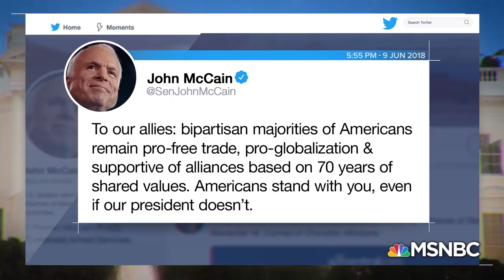Mike Rounds: I’d Like ‘Rest Of The Story’ On President Trump’s Canada Feud | MTP Daily | MSNBC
Senator Mike Rounds (R-S.D.) tells Katy he doesn't quite understand the President's recent comments slamming American allies and 'unfair trade deals'